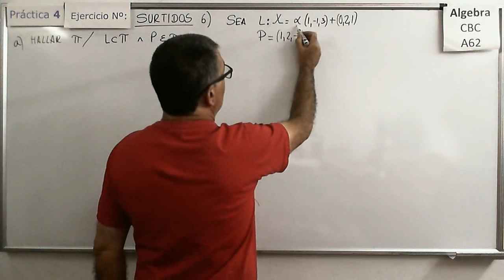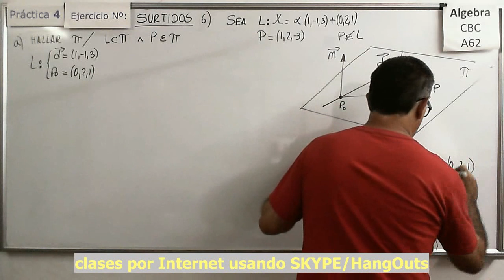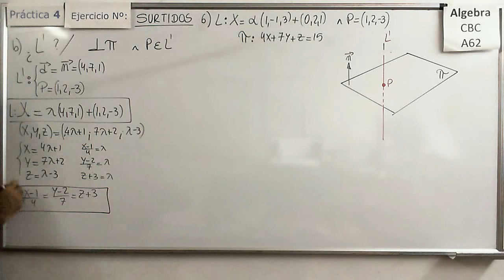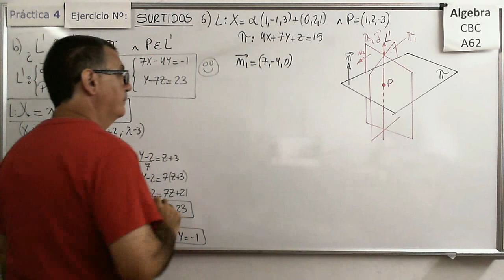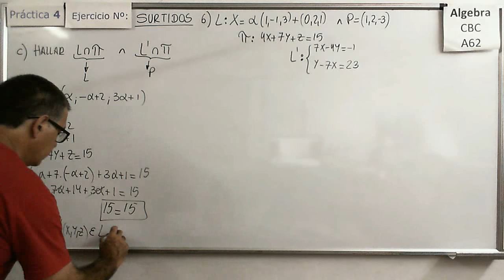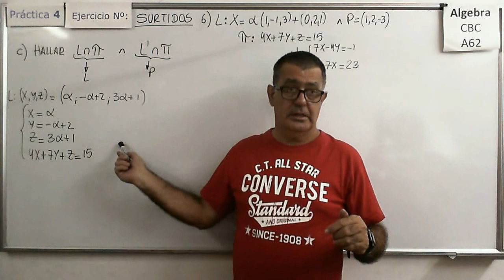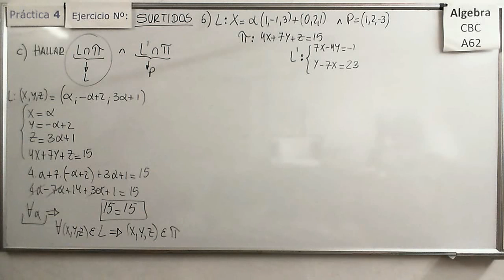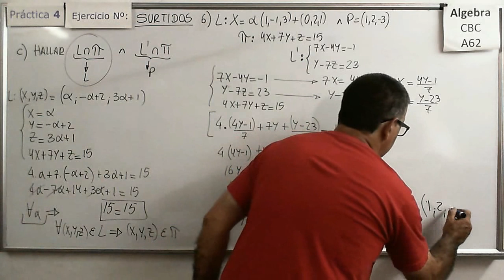Álgebra CBC A-62 Prác 4 – Surt 6) Ecs de rectas y planos con posiciones relativas.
Hallar las ecuaciones de rectas y planos con diferentes posiciones relativas y luego comprobar calculando las intersecciones.

Hallar un parámetro de manera que dos rectas en R2 cumplan ciertas condiciones (paralelismo), resuelto de dos formas diferentes.

Álgebra CBC A-62 Práctica 4 – Surtidos 2)  Aplicación de la ecuación de la recta a MRU.
Resolver un problema de MRU en el plano aplicando los conceptos de ecuación de la recta en su forma paramétrica.

Álgebra CBC A-62 Práctica 4 – Surtidos 3)  Aplicación de la ecuación de la recta a un problema de encuentro con MRU.
Resolver un problema de encuentro con MRU en el plano aplicando los conceptos de ecuación de la recta en su forma paramétrica.

Álgebra CBC A-62 Práctica 4 – Surtidos 4)  Determinación del valor de un parámetro en la ecuación de una recta.
Hallar el valor de un parámetro de manera que la recta en R3 sea paralela/perpendicular a otra.

Álgebra CBC A-62 Práctica 4 – Surtidos 5)  Determinación del valor de un parámetro en la ecuación de una recta.
Hallar el valor de un parámetro de manera que la recta en R3 sea paralela a otra dada en base a sus ecuaciones implícitas.

Álgebra CBC A-62 Práctica 4 – Surtidos 6)  Ecuaciones de rectas y planos en base a posiciones relativas.

Hallar el valor de un parámetro de manera que una recta y un plano resulten paralelos.

Hallar la ecuación de un plano definido a partir de la posición respecto de otras rectas y puntos.

Hallar la ecuación de una recta a  partir de varias condiciones de transversalidad y perpendicularidad.

Hallar la ecuación de una recta a  partir de varias condiciones de inclusión y perpendicularidad respecto de planos y rectas.